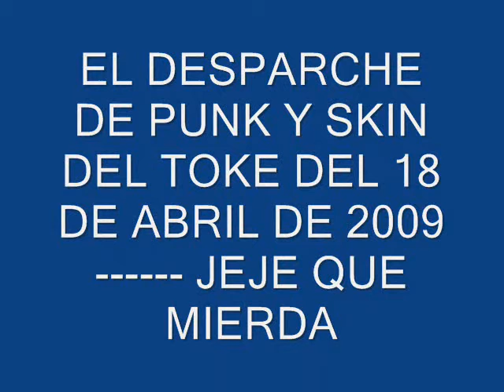PUNK toque del 18 de abril de 2009----mero desparche del combo de facatativa ...JEJEJEJE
FACATATIVA PRESENTE TOQUE DEL 18 DE ABRIL DE 2OO9 EN MADRID